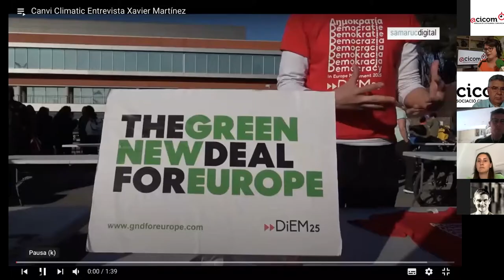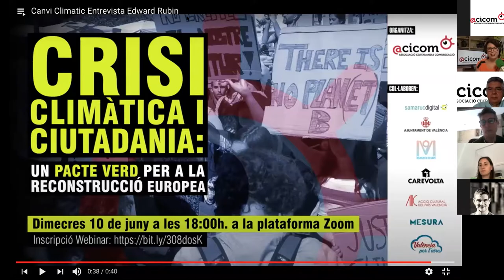1 PART, CRISI CLIMÀTICA I CIUTADANIA El Pacte Verd i la reconstrucció europea, a debat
Primera part del DEBAT CRISI CLIMÀTICA I CIUTADANIA El Pacte Verd i la reconstrucció europea, a debat  que va tindre lloc el dia 10/6/2020
Presentació del webinar, Vídeos introductoris i intervencions de:
- Kristin Suleng , periodista.
- Jose Ignacio Pastor, President ACICOM.
- Celsa Monrós Baraona, Directora General de Canvi Climàtic.
- Paula Alós, membre de Micoris.
- Andrés Boix, Co-director Càtedra d'Economia Col·laborativa UV-Diputació de València.